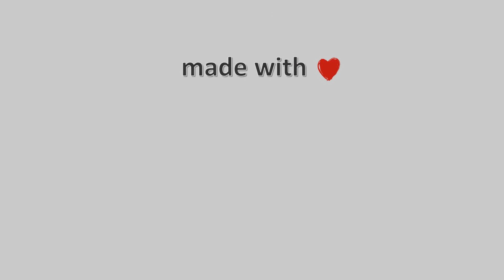🌼 02-April-2023, Κάμερα Λύχνος Πάργας Timelapse, Timelapses.gr 🇬🇷